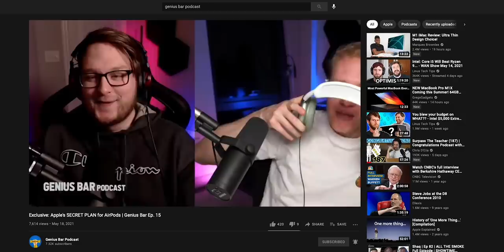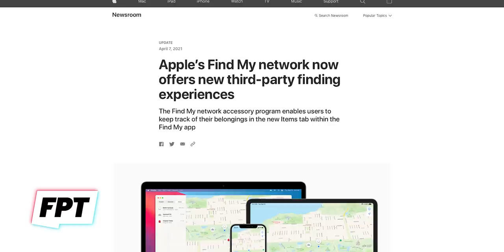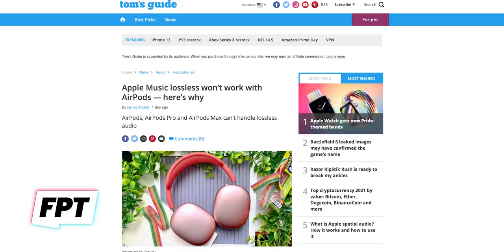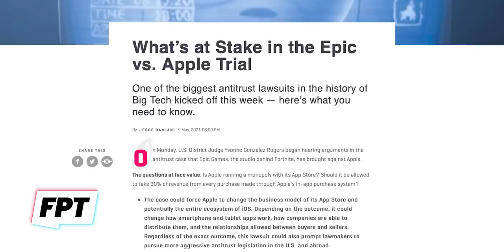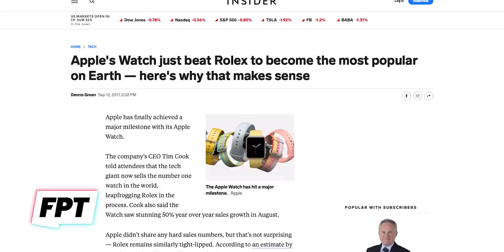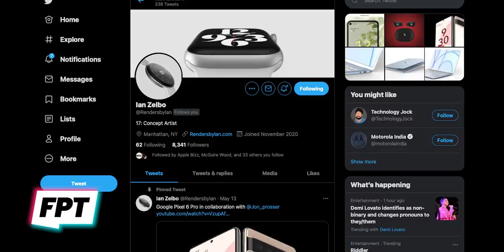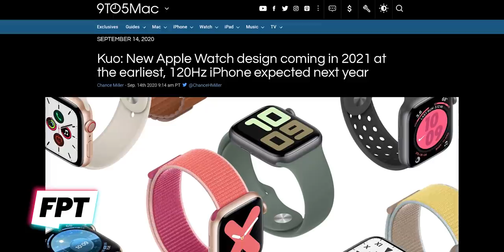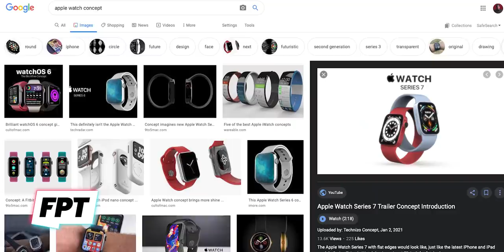Apple Watch Series 7 - EXCLUSIVE FIRST LOOK! Redesign! Flat sides, colors, and more!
EP. 1045 - Apple Watch Series 7 - EXCLUSIVE FIRST LOOK! Redesign! Flat sides, colors, and more!